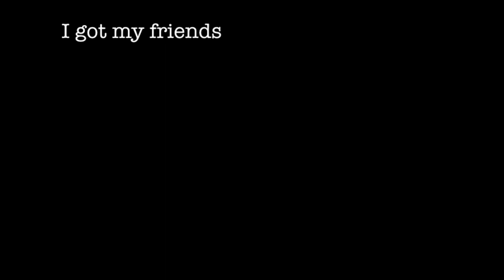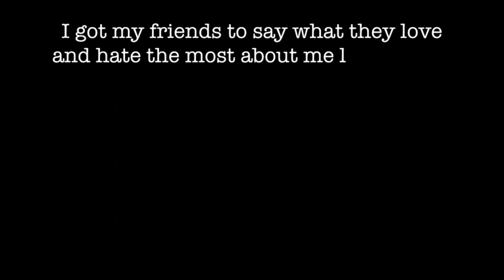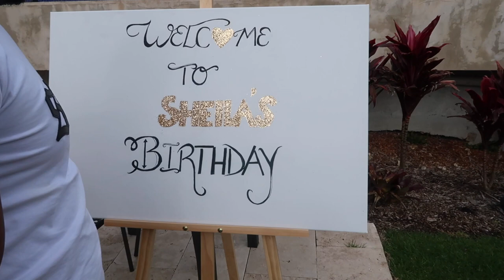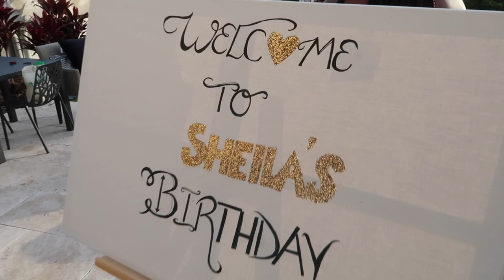BEHIND THE SCENES OF MY QUARANTINE BIRTHDAY 2020!!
Hey loves, I hope y'all enjoy this video I compiled from my birthday weekend that I got to celebrate with a few friends.